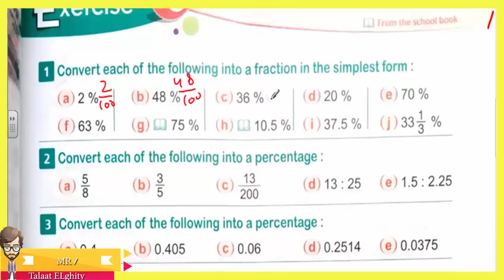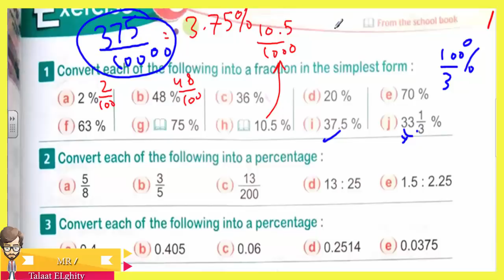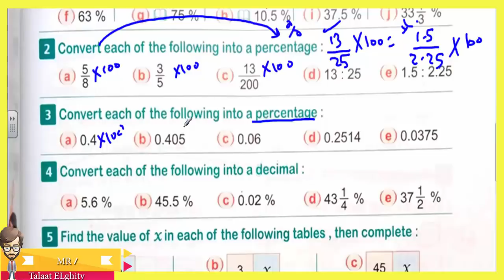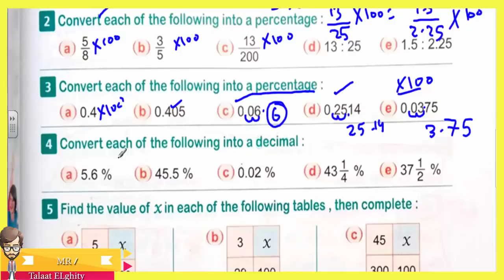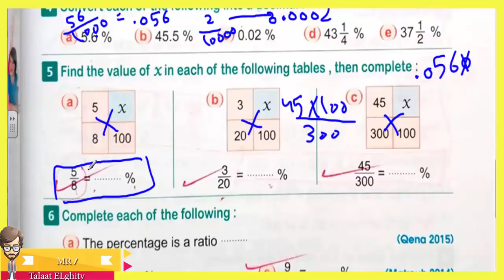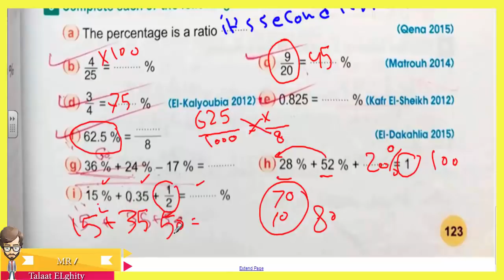كتاب المعاصر # ماث# الصف السادس الإبتدائي | ترم أول | حصة 18| Percentage | سهل جداااا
كتاب المعاصر # ماث# الصف السادس الإبتدائي | ترم أول | حصة 18|      Percentage   | سهل  جداااااااا + الشرح من كتاب  المعاصر

الرابط المثبت لروابط جمنيع الشروحات
ماث الصف الاول  الابتدائي - ترم أول  2018
العلوم
علوم الصف الرابع الابتدائي - ترم أول  2018